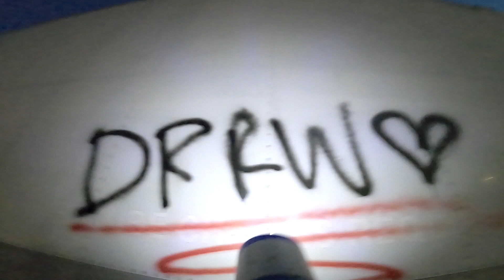K.L.B. - Introspective Phantom (Music Video)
Introspective Phantom👻